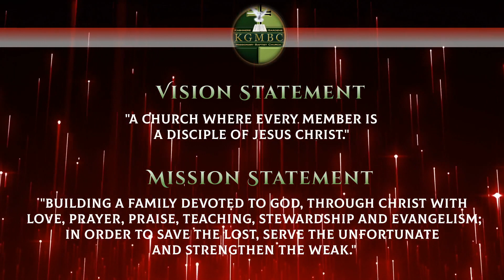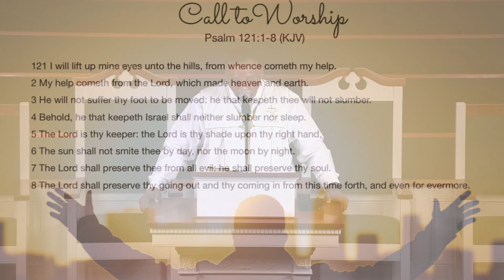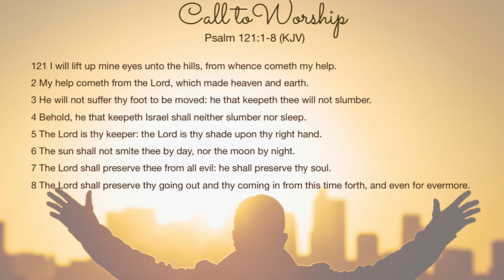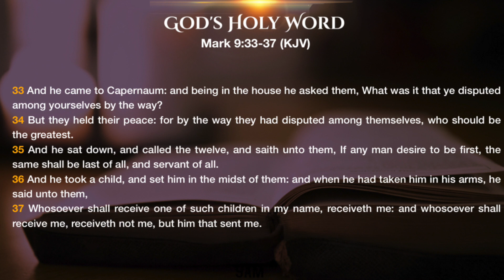Who Is The Greatest? 12/6/2020